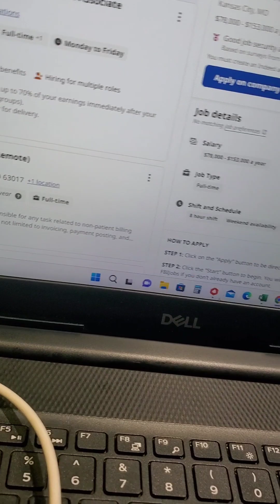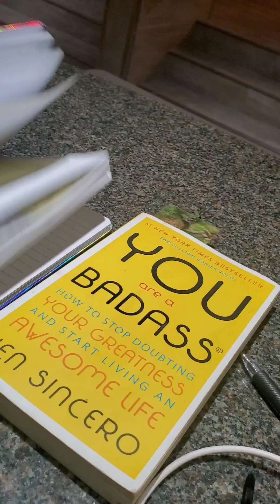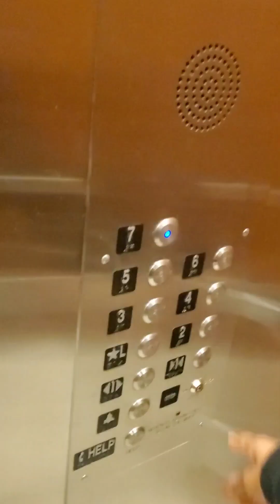Allied Universal Overnight Security Front Desk, My Duties + About The Job + Exposing Myself 😂 🤷🏾‍♀️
Hello Earthlings! We gather here to talk about what I do, and the duties of an Overnight Lobby Receptionist Security Officer!

Daily duties of a Security Receptionist include: Signing visitors in and out (access control), taking phone calls, patrolling the premises, looking for signs of intrusion, investigating disturbances, contacting the police in case of emergency, and operating surveillance systems.!

While Overnight Officers still have perform these duties (if came about), they may be limited/barely performed because of the time that is worked aka, "sleepy hours (overnight)"

(MAY DIFFER DEPENDING ON CERTAIN SITES AND OTHER DUTIES/RULES)

Hope you guys find this informative and a bit of entertaining as I've made this out of boredom and fun! 😬 😁